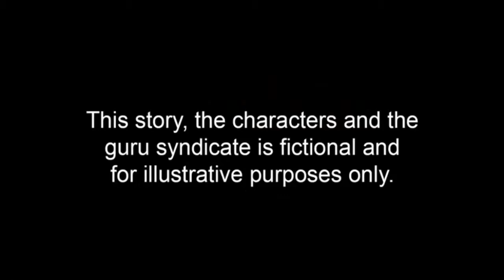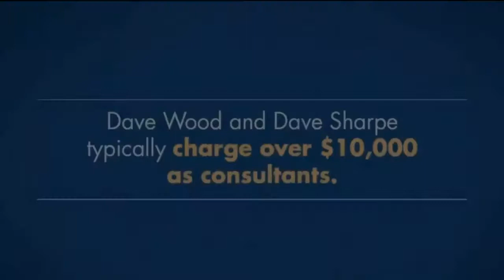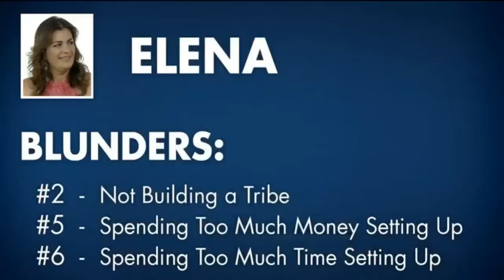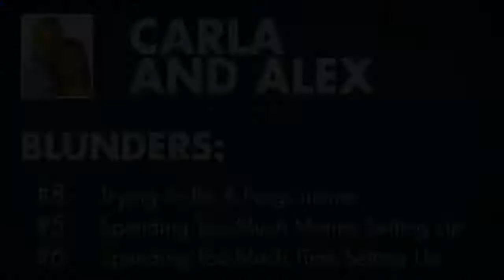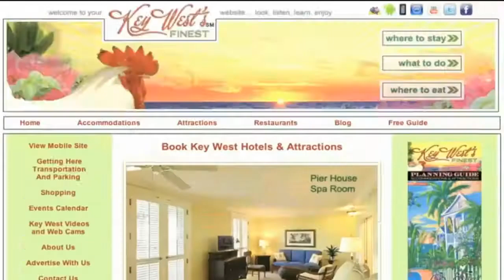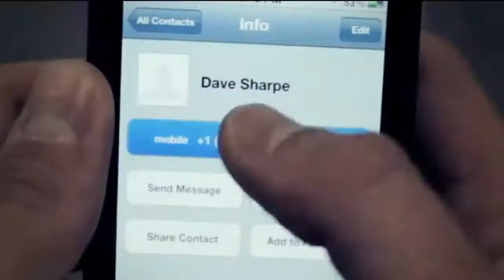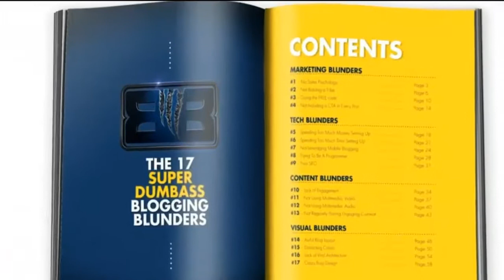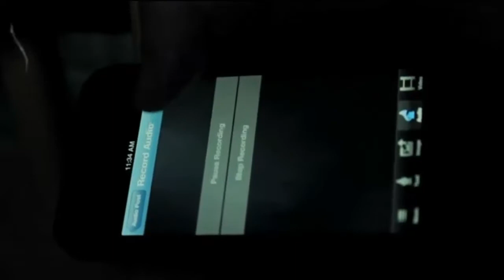Blog Beast Redemption: Part I - Full Movie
Dave and Dave have just unleashed a BEAST! They reveal the 17 most common blunders that keep the majority of bloggers are unsuccessful in creating and monetizing their blog online, AND how to fix each and every one of them in a snap for nothing.

Small businesses are also seeking to move into the online space. And time is running out as many analysts have predicted that many brick-and-mortar businesses would need to be online within 5 years to remain competitive in the marketplace. These predictions were made nearly 5 years ago.

Today, "being online" means much more than simply having a website. Google and the major search engines are giving rankings based upon social interaction metrics; emphasizing the need for businesses to be hands-on in engaging their customers. So far the tools available to create such social interaction are clunky and time consuming. Many businesses simply do not have the resources to adequately maintain these standards of engagement, and are therefore being outperformed by the few adept competitors within the marketplace.

Small businesses and internet entrepreneurs that successfully manage a blog and avoid the 17 common blogging blunders are able to procure up to 67% more leads studies show. More leads translates into a more engaged and happy client base, which in turn translates into higher revenue for your business.

Adding the component of a streamlined mobile blogging platform with a highly user friendly interface and social networking component designed to optimize search engine optimization (SEO) translates into more money for you and your business.

What does this mean for the regular person who want to make money online and do it without spending thousands of dollars to get started; making all of the common blunders that keep 97% of new online marketers from ever making money? It means that you can now get started online for $25 and start making money immediately right from your smart phone or tablet (see income disclaimer below). It means that you don't have to be adept technically to successfully launch an online business. It means that everyone can play on a level playing field and bypass a tremendous and expensive learning curve.

Again, most beginning online entrepreneurs fail within the first 30 days because they are not able to overcome the learning curve necessary in yesterday's online environment. Today, Empower Network has 'changed the game' using technological innovations which give every-day people the ability to launch a successful online business, or help existing small businesses the online component previously missing.

Doctors, Chiropractors, Dentists, Florists, Pet Shop Owners, Dry Cleaners, Specialty Grocers, And even street fair vendors can increase their business by connecting with their customers and engaging them on a regular basis; providing value through content and personalized interaction.

Whether you are an affiliate of the Empower Network products earning 100% commissions, or you are a business owner seeking to connect with your customers in an efficient and streamlined manner, the Blog Beast mobile platform will help you. Its value far surpasses its price tag. You owe it to yourself to get your Blog Beast blogging platform now. Watch episodes 2-4 of the Blog Beast Redemption full-length movie, and get your blog at: